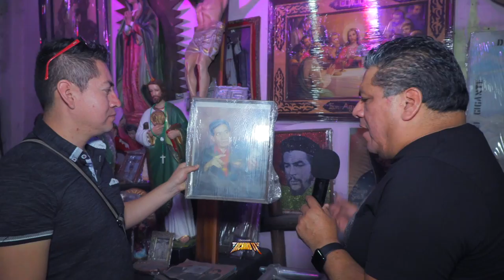🔥 VENDE todo SU AUDIO SONIDO CONDOR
🔥 SONIDO CONDOR VENDE SU EQUIPO DE AUDIO  Y VISITANDO SU BODEGA, EN ESTE VIDEO PODRAS VER ELGRAN BAILE CON LA PRESENCIA DE EL GIGANTE DE LOS SONIDOS SONIDO CONDOR, LA PRESENCIA DE SONIDO PAYASO, SONIDO SKANDALO, SONIDO INGLEZITO, SONIDO VALENCIA Y MUCHO MAS SONIDOS , SALUDOS PUBLICO ATT RICHARD TV.✌ ↓↓↓↓↓↓↓↓↓DALE CLIK..!!

►TELEFONOS DE SONIDO CONDOR 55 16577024
►MENCIONA QUE LO VISTE CON RICHARD TV